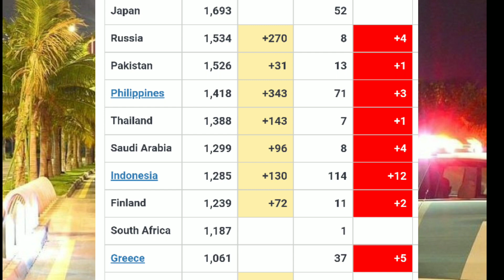Saudi arabia New Update | Jeddah Lockdown in Saudi | Coronavirus New Update Today | Hi Saddam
Hi
i am saddam hussaian welcome to hi saddam

Abaut this vidio